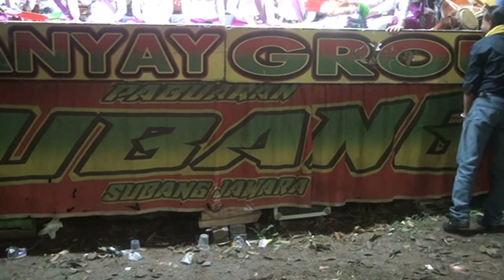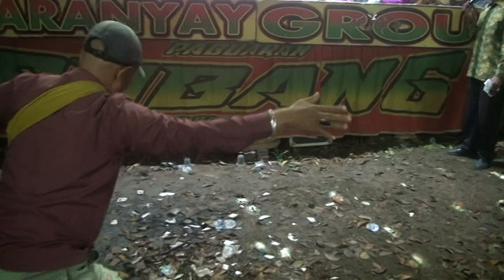linggar jaipong baranyay subang dikantun Tugas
jaipongan baranyay Group subang
judul lagu di kantun tugas